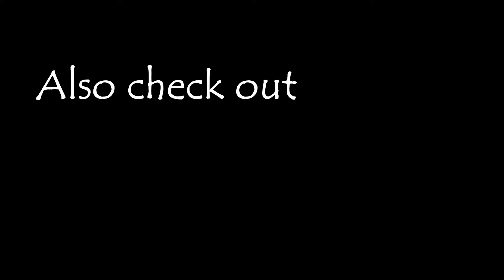SONG THAT EVERYBODY HAVE HEARD BUT DON'T KNOW THE NAME OF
This video features a famous composition, the name of which almost no one knows.

Song title - Nocturne op. 9 no. 2 by Chopin